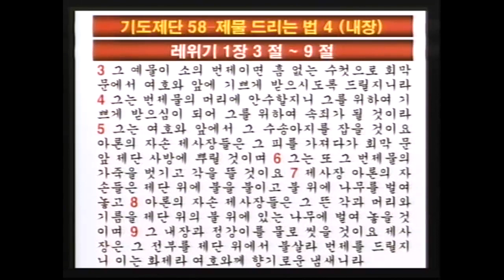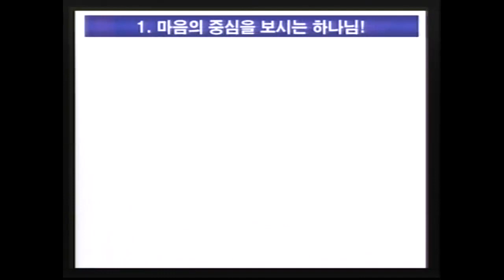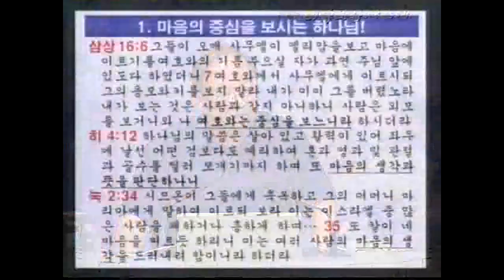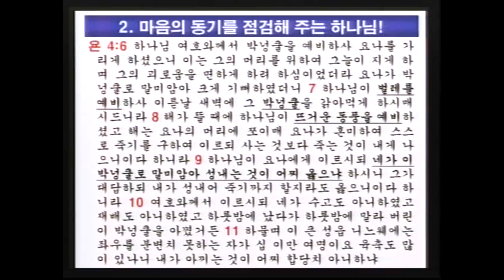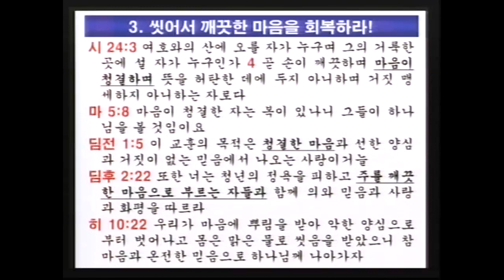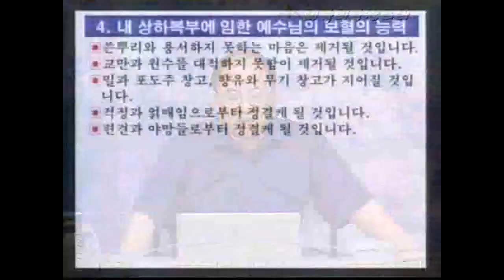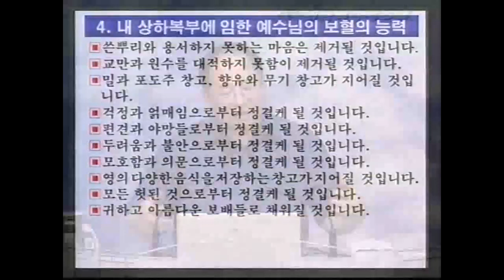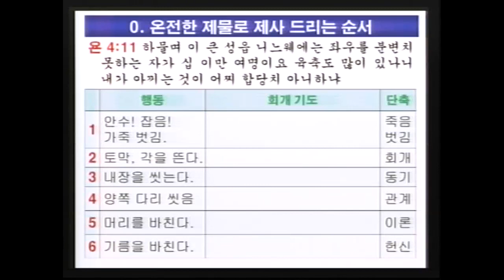기도제단 58 '제물 드리는 법 4. 내장-마음의 동기' (이득진 목사)